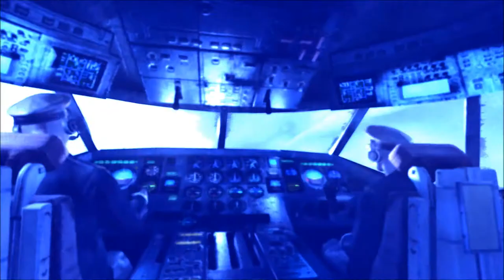Let´s Play Metro: Last Light [GER] #08